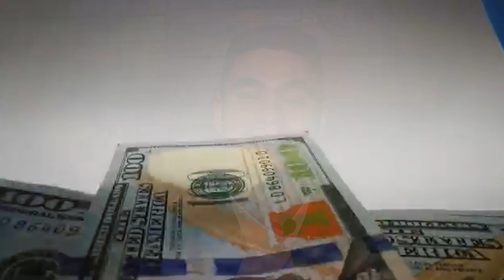Micro 007 - Franklin Rivero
Franklin Rivero, un joven recién graduado en Periodismo, se lanzó a la aventura de viajar a Chile en autobús, dejando atrás a su familia que tanto añora.

Hoy, después de muchas experiencias que le enseñaron a vivir, se destaca en lo que ha sido su pasión: El baile.